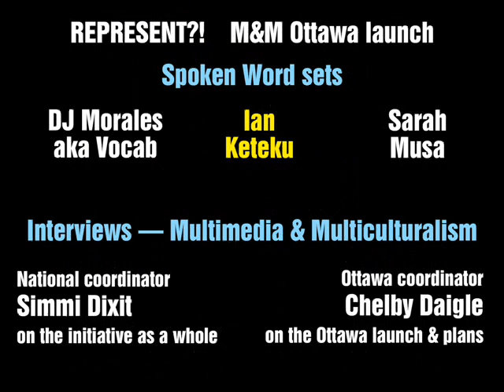Ian Keteku - spoken word set @ "Represent?!" M&M Ottawa launch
Ian Keteku is a poet, musician and freelance journalist. Born as Ian Nana Yaw Adu Budu Keteku, his birth name mimics his diverse talents and interests. Keteku, also known as Emcee E, uses his voice to speak for the voiceless and inspire messages of peace, action and critical thought. He has performed all over Canada, West and East Africa. In addition, he had the opportunity to perform his poetry for the Governor General of Canada, on two occasions. As a freelancer, Keteku has written for the Ottawa Citizen, Calgary Herald, Toronto Star, Globe and Mail, and others.  Through video journalism Keteku has produced stories for CBC Calgary, CJTV News and i-Channel, where he covered the victory of Barack Obama in Chicago. The most recent chapter in his autobiography took place in Paris, France last June where Ian Keteku was crowned the 2010 World Poetry Slam champion. He has performed his poetry and music all over the world and continues to plant seeds of poetic justice globally. Ian is also part of the critically acclaimed spoken word troupe The Recipe.

- July 28, 2011 at Club SAW